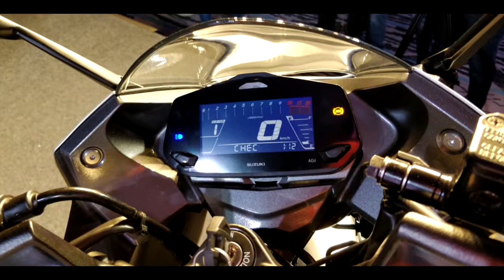SUZUKI GIXXER SF 150 and 250 Specification, features and looks